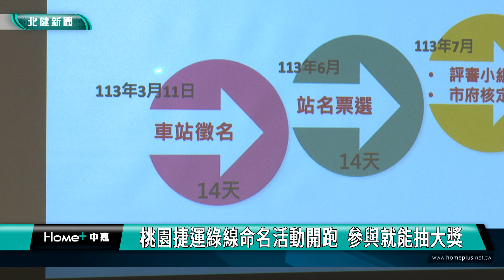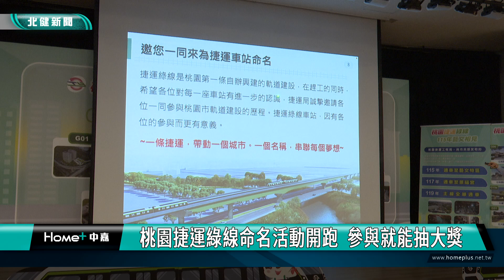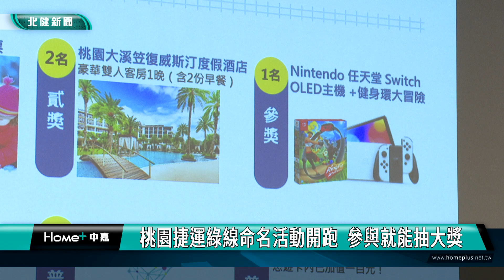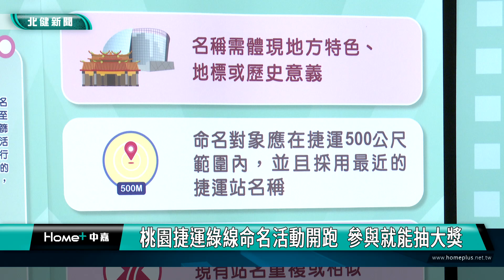捷運 綠|桃園捷運綠線命名活動開跑 參與就能抽大獎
桃園市政府從即日起徵求捷運綠線沿線15個車站命名

隨著捷運綠線工程力拚119年全線通車，桃園市政府從即日起徵求沿線15個車站命名，車站命名必須在7個字以內，而且要展現地方特色、地標或歷史意義，活動分徵名與票選兩個階段，都有抽獎機會，邀請大家一起幫桃園捷運車站取個好名字。
隨著捷運綠線工程陸續推進，要拚2026年通車到藝文特區，桃園市政府從即日起徵求沿線15個車站命名，活動分徵名與票選兩個階段，都有抽獎機會，有Iphone手機、日本北海道套票、Switch、AirPods Pro...等超過上百項獎品等你帶回家，張善政市長表示，希望藉讓市民感受到桃園捷運是屬於大家的。

捷工局長表示，車站命名必須在7個字以內，而且要展現地方特色、地標或歷史意義，也不能有不雅的名稱，最終會由評審小組進行審議，只要有身分證或護照號碼就能參加，但桃園市民卡有加乘積分，歡迎全台民眾一起共襄盛舉。

捷運綠線自107年開工後，工程如火如荼的進行中，市府也訂定計畫目標，要在115年通車到藝文特區、117年底達景福宮，要力拚119年全線通車，讓桃園交通路網更完善通暢。

捷運綠線車站命名活動，第一階段車站徵名從3/11起有14天，6月會進行第二階段站名票選i-Voting，預計8月或9月公布結果，兩個階段都有抽獎活動，邀請大家一起幫桃園捷運車站取個好名字。